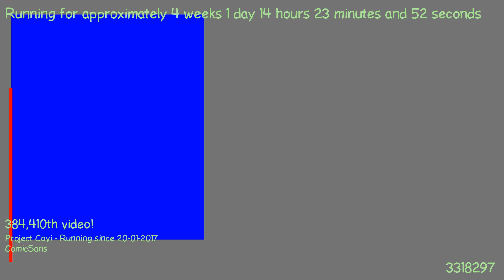1487507279 - Webdriver Cavi - H2